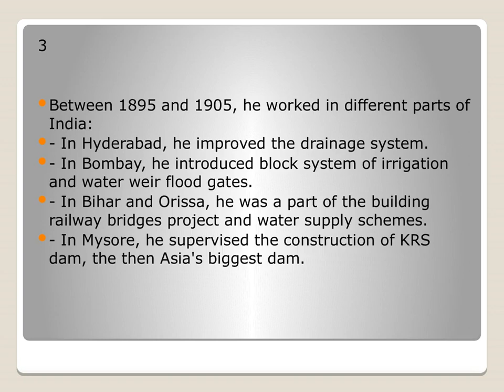About M Visvesvaraya for all Engineers